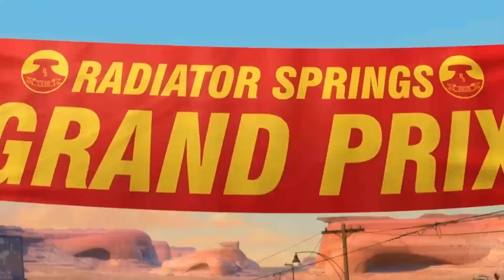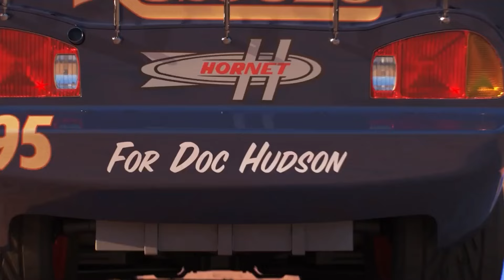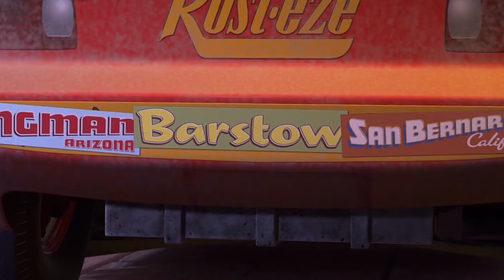Lightning Mcqueen Toys : Mcqueen, Jackson Storm, Cruz Ramirez, Tow Mater, Ivy